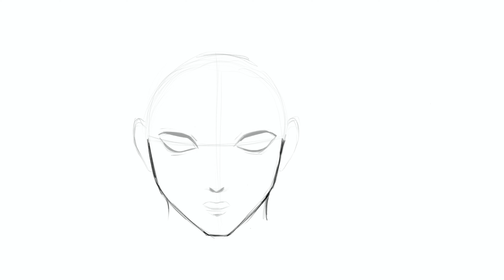Eren Yeager | Attack on Titan Season 4 | Procreate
An attempt at Eren's new look in the latest episode!